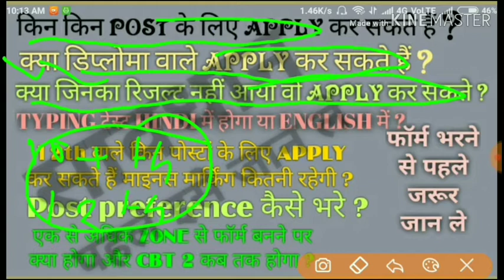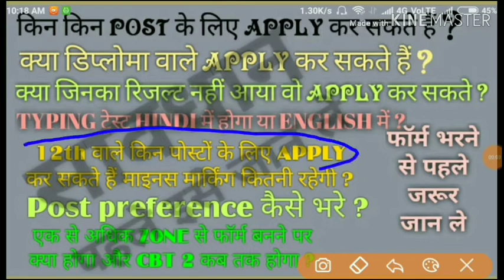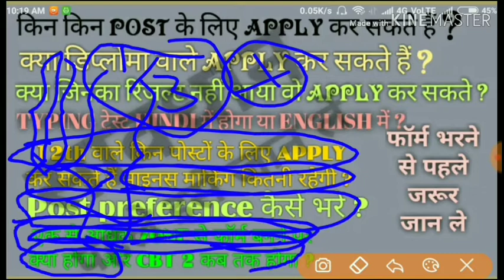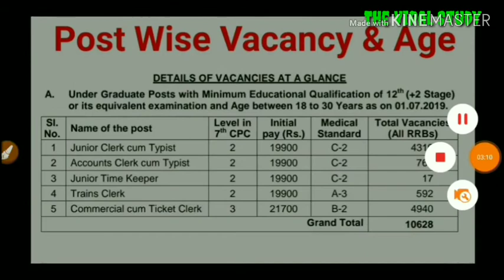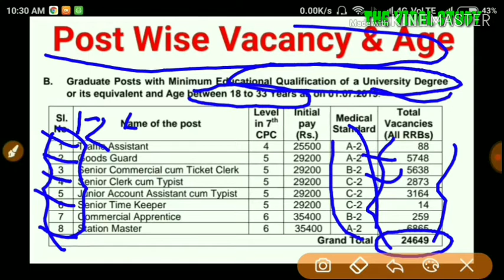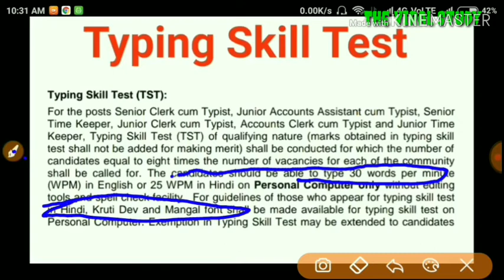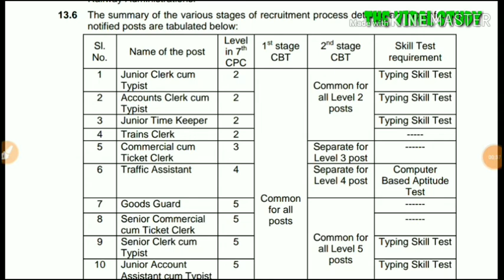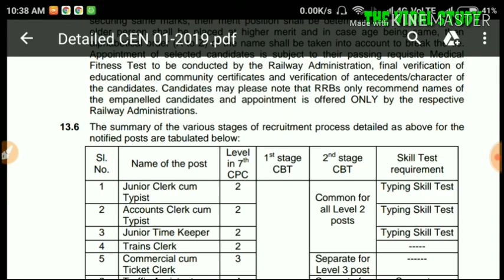NTPC FORM भरने से पहले जरूर देखें || सारे doubt clear || एक ही विडियो में सब कुछ।।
NTPC 2019

Form भरने से पहले जरूर देखें

NTPC ki taiyari ke liye

12 march ke bad

Math aur Reasoning ki regular class

Purane paper ke analysis ke bad

Video aapki demand par